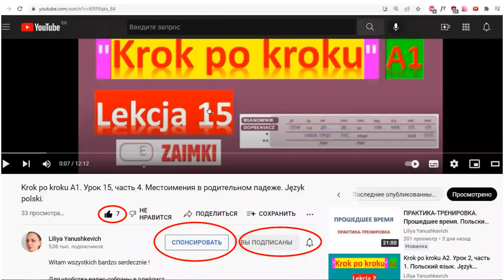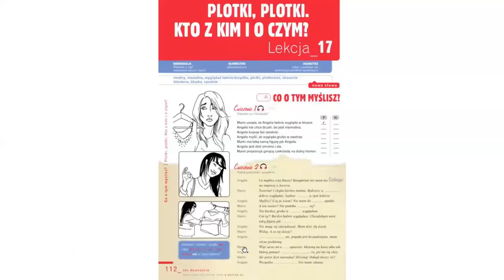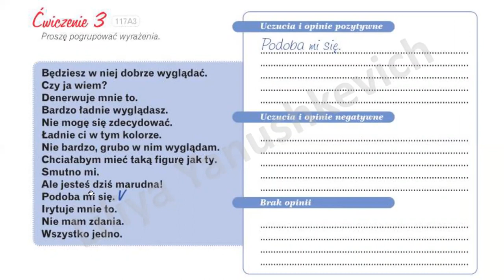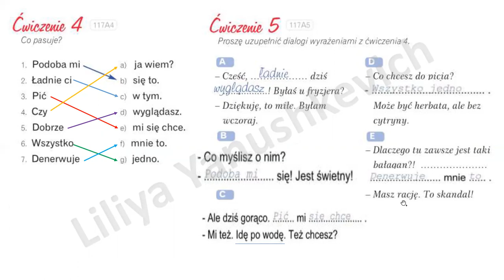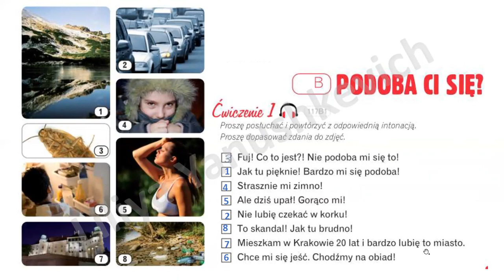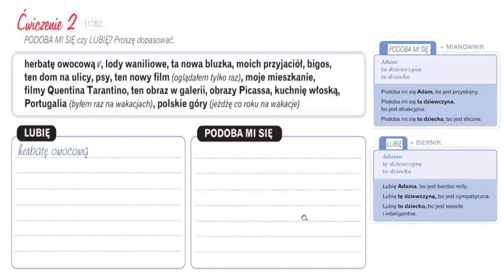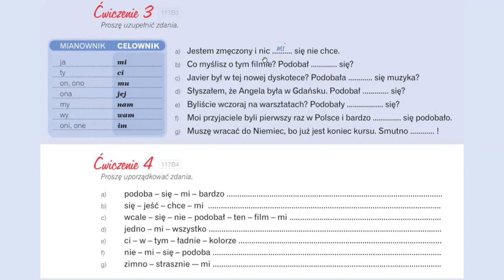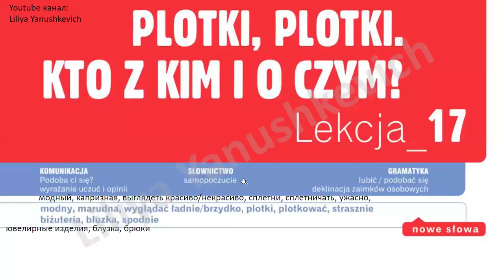Krok po kroku A1. Урок 17, часть 1. Język polski.